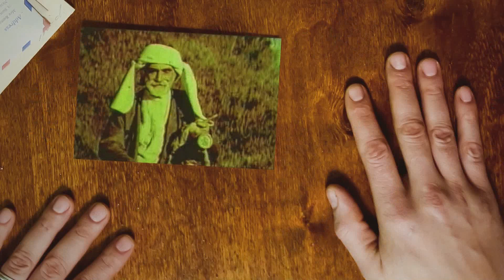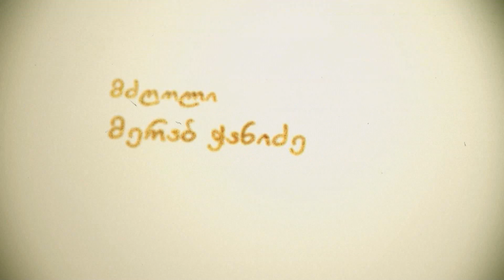ეთნოფორი • etnopori (გადაცემა ასოთხმოცდამეთვრამეტე) 19.12.2019წ.